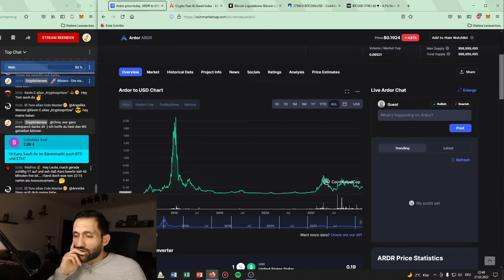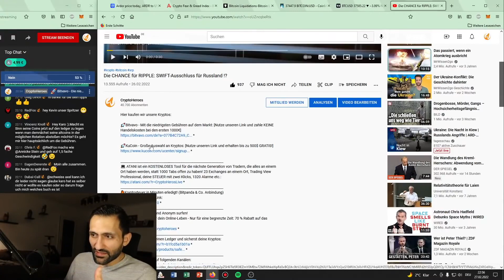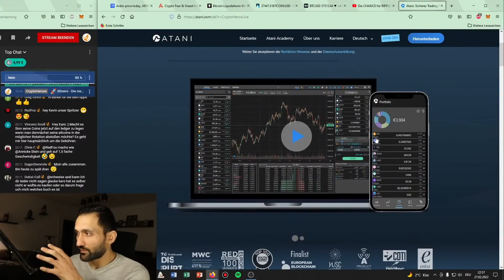BITCOIN ist die EINZIGE Lösung die es gibt !?